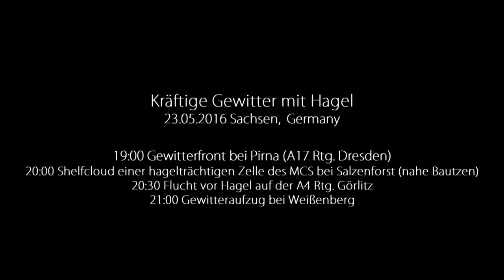Der Tod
Für Menschen die nur an eine menschliche Biologie glauben, ist der Tod nur Teil der Evolution, aber für Christen ist der Tod das Ergebnis von Sünde (Römer 6,23). Wer stirbt, der muß gebunden, geknechtet und unfrei sein, denn sonst würde er ewig leben und frei sein.